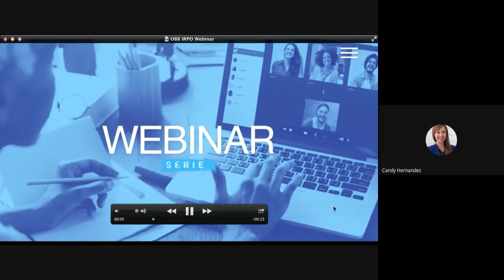Foreign Students in Indonesia and Europe: Challenges while Studying Abroad during a Pandemic